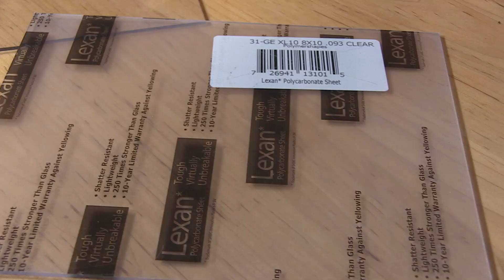The Wormery: How to Build a Habitat for Worms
Want a collection of books full of science activities like this one? Check out The Wizard's Book of Science Secrets! A book series full of practical DIY science activities you can do with stuff you'll find at the hardware store.

Join Jake, Wizard IV, in the studio as he builds a DIY worm farm... a sanctuary for worms... A Wormery!

Follow along to build your own worm ecosystem to learn how fascinating these simple organisms are!

Note - this demonstration should not be attempted without proper equipment and training. Midnight Science Club is a professional science studio with safety staff: do not attempt what you see in our videos. Be safe, be smart!